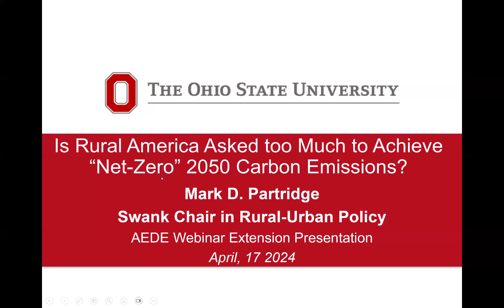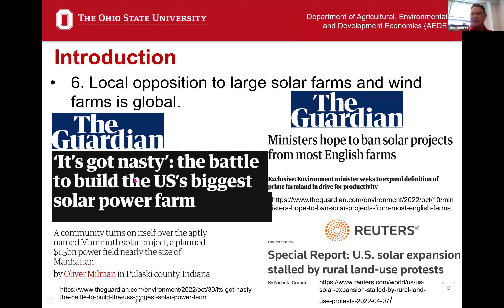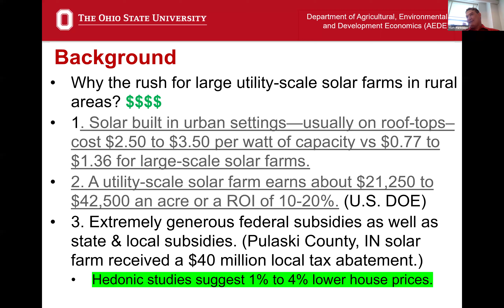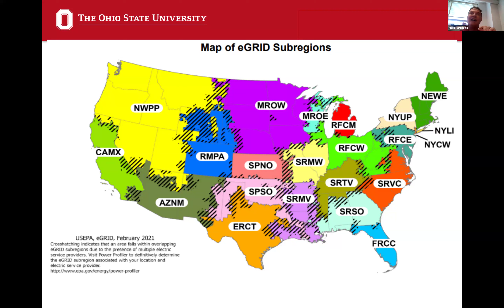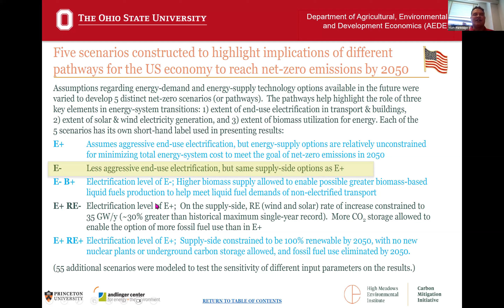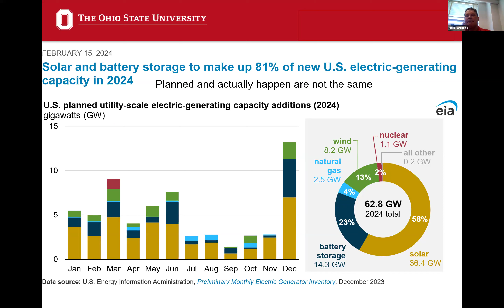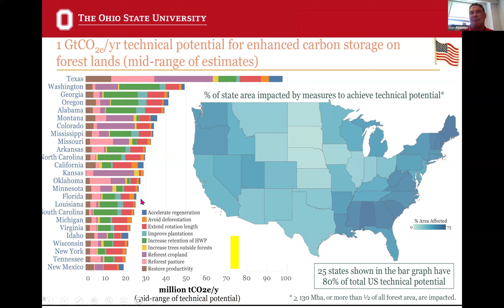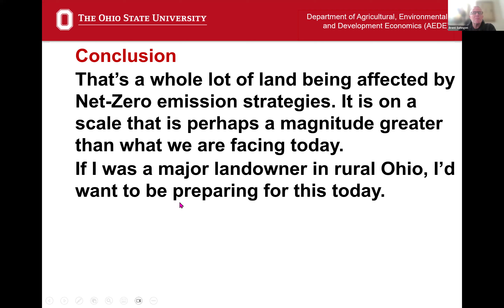2024 Economic Outlook and Policy Webinar: Do Renewable Energy Needs Ask Too Much of Rural Americans?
"Do Renewable Energy Needs Ask Too Much of Rural Americans? A View from Ohio"
Presented by, Dr. Mark Partridge
Abstract: The 2015 UN Climate Change Conference led to an international agreement to reduce global emissions of greenhouse gases to keep temperature increases below 2°C. The Biden Administration aims to reduce emissions by 50% to 52% below 2005 levels by 2030. The Inflation Reduction Act of 2022 provides subsidies for renewable energy production, leading to a surge in solar energy production. However, due to grid constraints, renewable energy production is concentrated near major transmission lines and population centers, resulting in a saturation of solar fields in states like Ohio. While the administration sees these investments as beneficial to rural America, many rural Americans are frustrated by the limited job creation and the concentration of economic gains among landowners. The large-scale shift to solar energy also means that large tracts of land will be reassigned from their previous use, potentially putting prime farmland at risk, and leading to possible food shortages and higher food prices. This shift in land use is likely to face resistance from rural residents. Therefore, the sustainability of this climate change policy is questionable, as it imposes significant demands on rural America with seemingly few economic benefits.